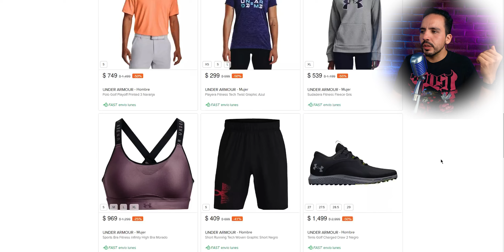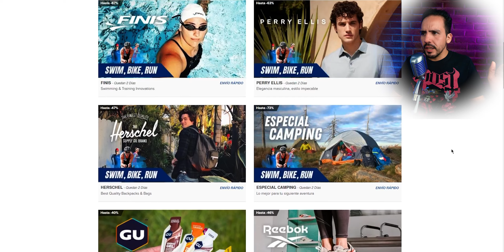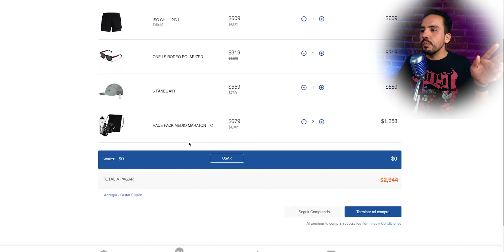MI EXPERIENCIA COMPRANDO EN DEPORPRIVÉ | Corre Fer Corre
VLOG 802
En el video de hoy vamos a conocer Deporprivé, una tienda en línea de ropa deportiva con la diferencia de tener ventas flash y descuentos enormes en TODO.